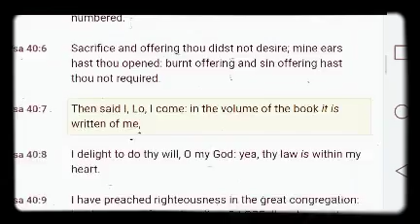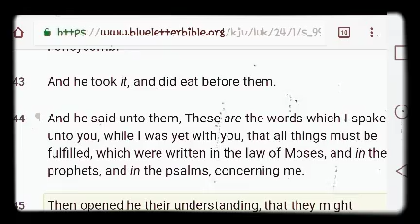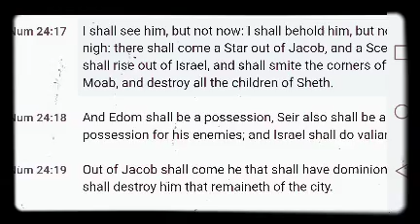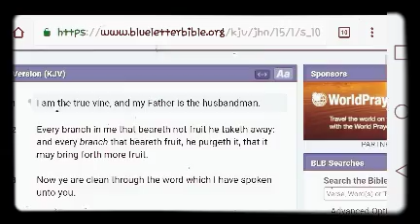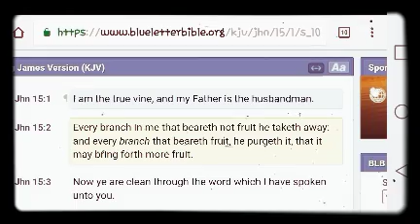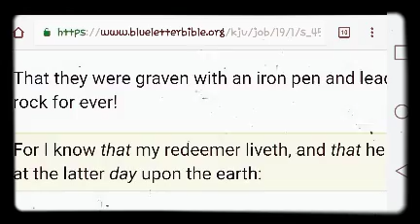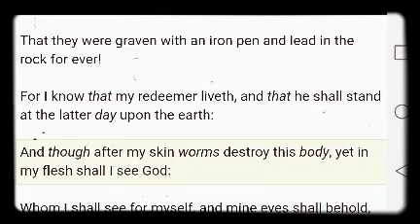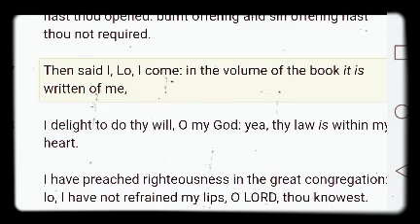Vol.#14 of Hebrews 10:7